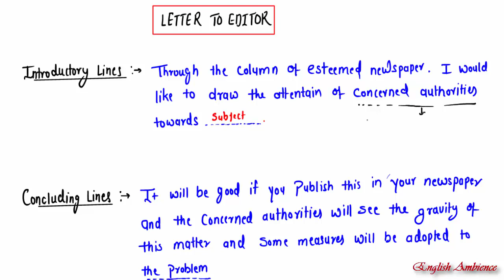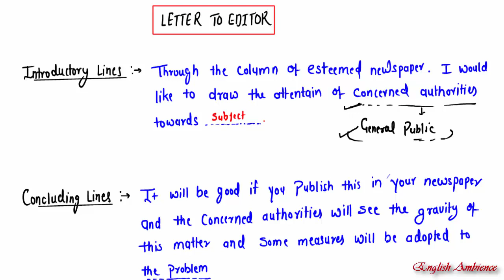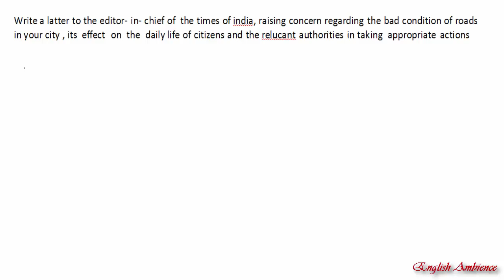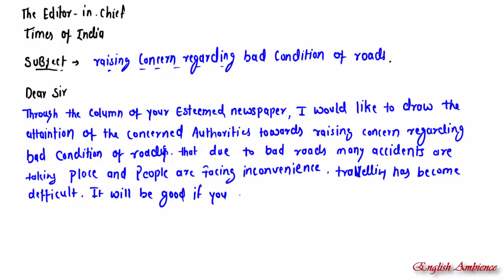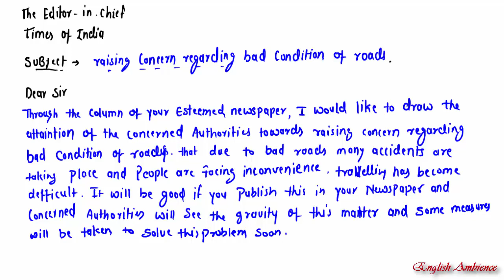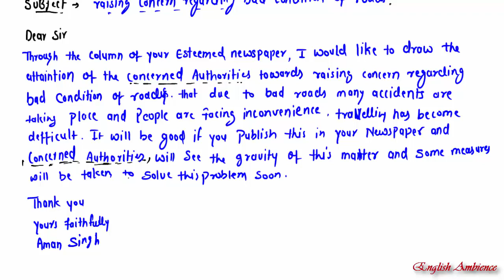Letter to Editor | Format | Formal Letter Example | Writing Skills | Part 3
In this video you will learn about Letter writing, knowing Format, key points while writing a letter. This is basic Letter writing video.